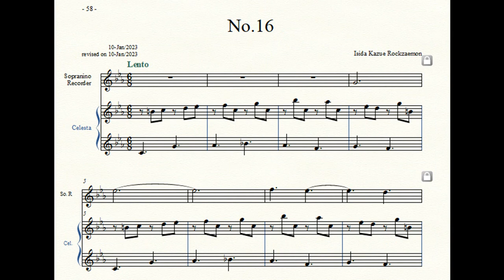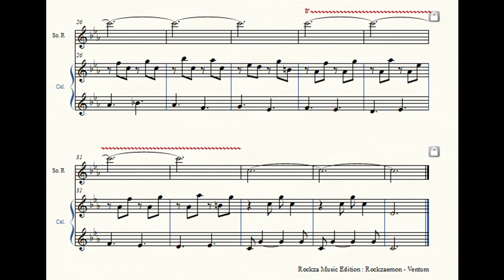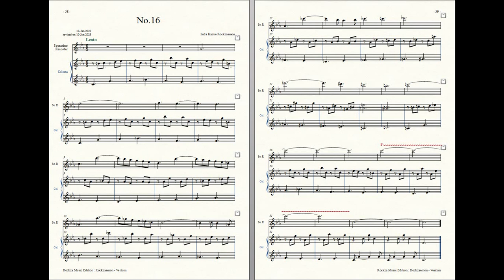Rockzaemon : Prelude for Sopranino Recorder and Celesta, Ventum No.16